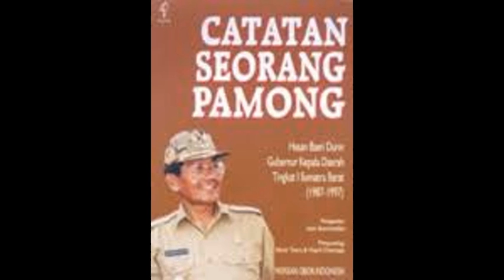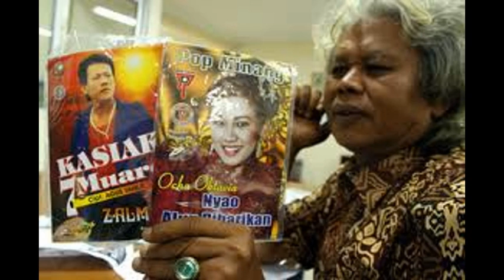Gamawan Fauzi Lambah Gumanti1.avi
Lagu Lambah Gumanti Ciptaan Rhian D'Kincai Vokal DR. Gamawan Fauzi, MM